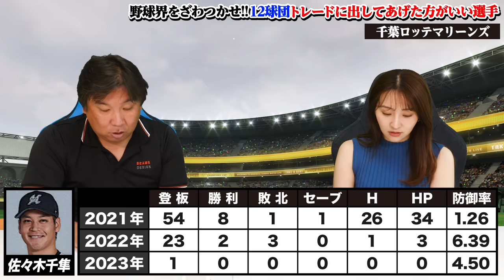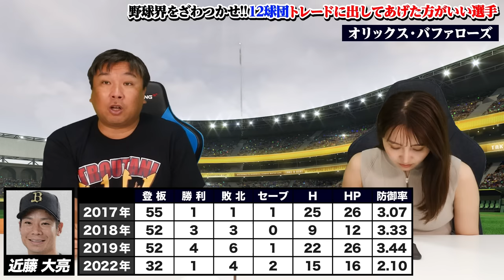【作業用・睡眠用・聞き流し】12球団トレードに出してあげた方がいい選手＆仮想トレード